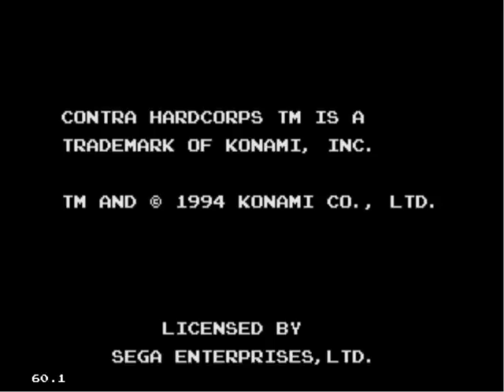Sega Genesis: Прохождение Contra: Hard Corps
Второй выпуск прохождения игр на Сега, и это как вы заметили Contra: Hard Corps. И в очередной раз игра проходится на двух игроков, и опять же мой со ведущий Matvix.